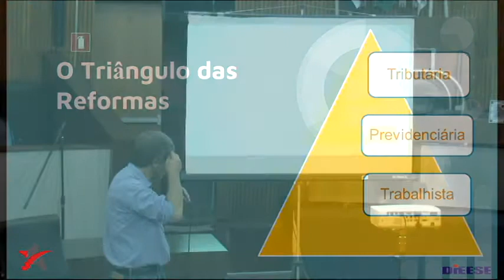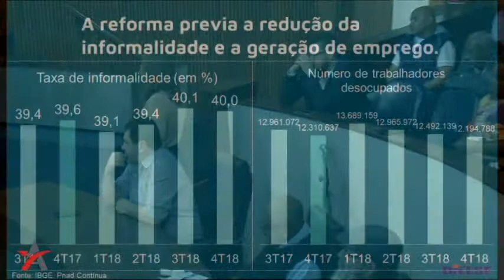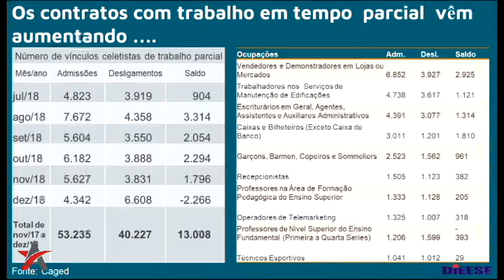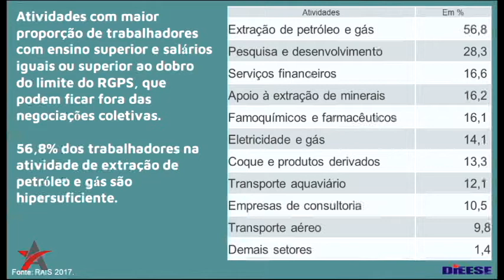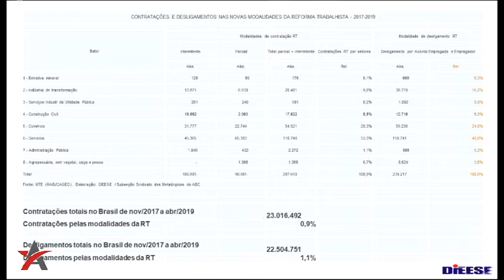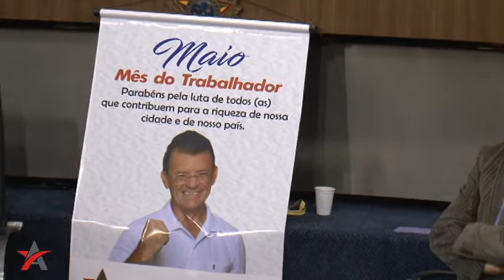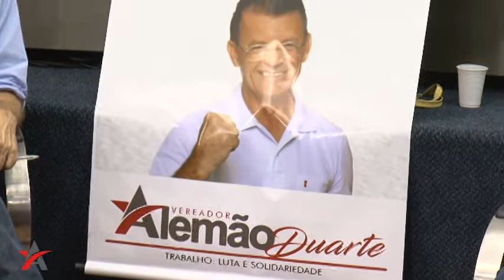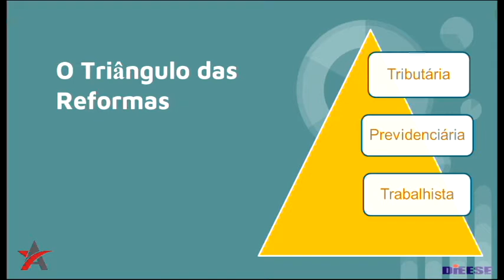Debate Reforma Trabalhista - [31-05-2019]